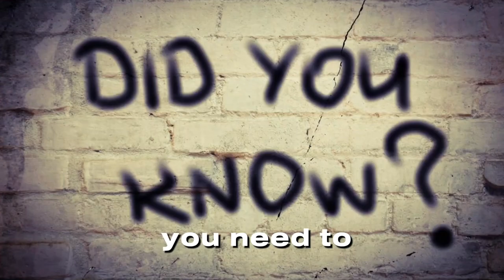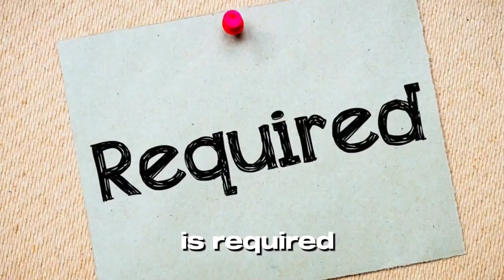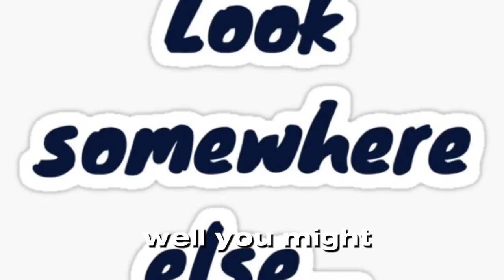Are Chow Chow Dogs Are Aggressive? | Chow Chow Dog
🐶   [ Welcome to our video on the Chow Chow dog breed. In this video, we will be discussing everything you need to know about this unique and fascinating breed. From their history and temperament to their grooming needs and health concerns, we will cover it all. But first, let's start with a funny moment. Did you know that Chow Chows are known for their stubbornness? In fact, they have been known to sit down and refuse to move if they don't want to go somewhere. So, if you're looking for a dog that will always do what you say, the Chow Chow might not be the breed for you!.]

🐾 Welcome to [WaggingWisdom]! 🐾

In today's video, we're diving into the wonderful world of dogs! Join us as we explore [  Are you ready to meet the enigmatic Chow Chow dog breed? Get ready to learn everything, you need to know about this unique, and fascinating breed, including some funny moments along the way!.

 History:.
"The Chow Chow is an ancient breed that originated in China over 2,000 years ago.

"They were originally bred for hunting, herding, and guarding.

"Chow Chows were also used as a source of food and fur in China.

"The breed was first introduced to the Western world in the late 18th century.

Temperament:.

"Chow Chows are known for their independent and aloof nature.

"They can be stubborn and difficult to train, so early socialization and training are important.

"Chow Chows are loyal and protective of their families, but can be wary of strangers.

"They are not typically recommended for families with young children.

Grooming:.

"Chow Chows have a thick double coat that requires regular grooming to prevent matting and tangling.

"They shed heavily twice a year, so extra grooming is required during these times.

"Regular brushing, bathing, and nail trimming are also important for maintaining their health and appearance.

Health:.

"Chow Chows are prone to several health issues, including hip dysplasia, elbow dysplasia, and eye problems.

"They are also at risk for developing bloat, a life-threatening condition that requires immediate veterinary attention.

"Regular exercise and a healthy diet can help prevent some of these health issues.

Conclusion:
In conclusion, the Chow Chow is a unique and fascinating breed with a rich history and distinctive personality. While they can be challenging to train and require regular grooming, they make loyal and protective companions for the right family. And if you're looking for a dog that will always do what you say, well, you might want to look elsewhere! ]

dog sound
dog barking
dog videos
dog barking sound
dog meeting
dog fight
dog voice
dog mating and dies
dog cartoon
dog days are over
dog facts
dog facts for kids

I have upload below topics videos Also:

chow chow dog attack

Your Quiries :
dog crochet
the wizard of dizz hot dog dance
dog barks loud
dog whistle 1 hour
dog noises to make them come to you
acting like a dog
best dog food brands
dog games on screen
Top 3 best dog foods for german shepherds

You Will Also Love Below Topics Also :
dog facts you need to know.
dog facts hindi.
dog facts in telugu.
dog facts in tamil.
dog facts you didn't know.
dog facts shorts.
dog facts malayalam.
dog facts bengali.

🌟 Thank you for being a part of our dog-loving community. Let's make tails wag and spread the love for our furry friends together! 🌟